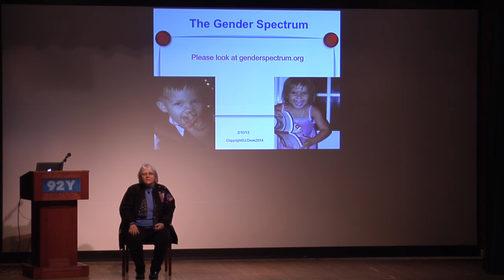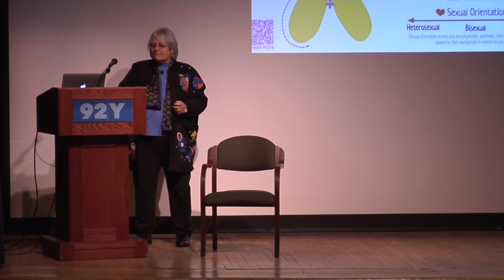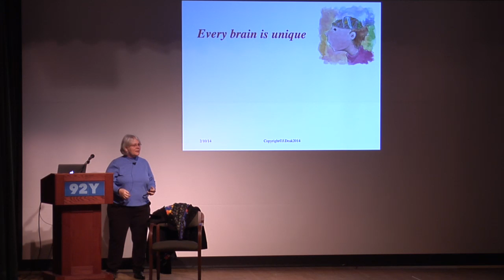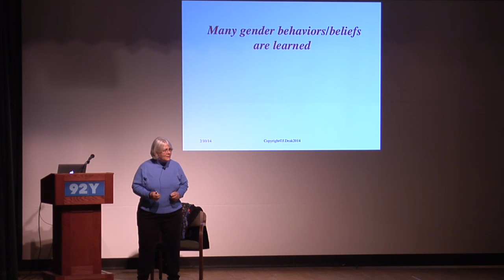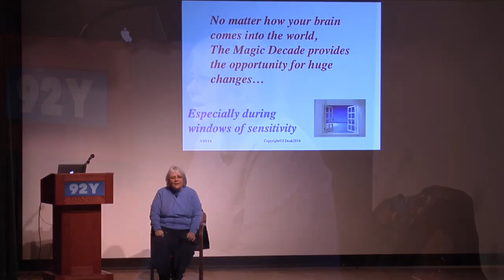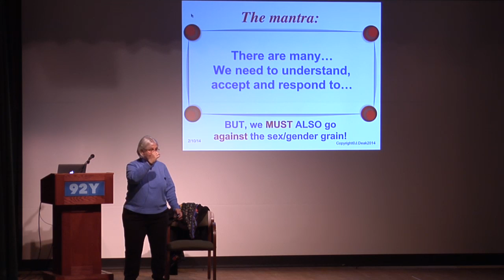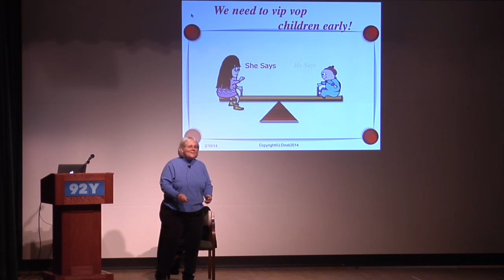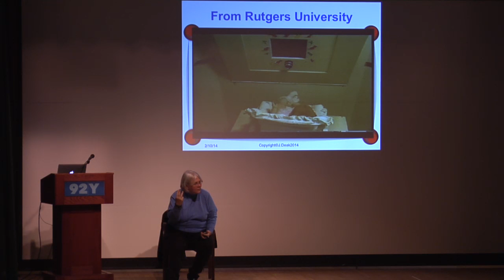JoAnn Deak at 92Y's Parenting Conference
JoAnn Deak, Ph.D., is a widely recognized educator and psychologist who works with parents and teachers in their roles as guides or 'neurosculptors' of children. Dr. Deak's perspective is best described on her website "Every interaction a child has, during the course of a day, influences the adult that child will become."

In the 1980's, Dr. Deak worked with the Laurel School as a consulting psychologist, where she participated in a six-year study with Harvard and a team of researchers led by Carol Gilligan. She currently consults with organizations, schools, associations and parenting groups across the United States and internationally.

Dr. Deak has written several books, including Your Fantastic Elastic Brain, How Girls Thrive and Girls Will Be Girls: Raising Confident and Courageous Daughters. Her first children's book was published in 2010. Her new book will be available in November: The Owner's Manual for Driving Your Adolescent Brain.